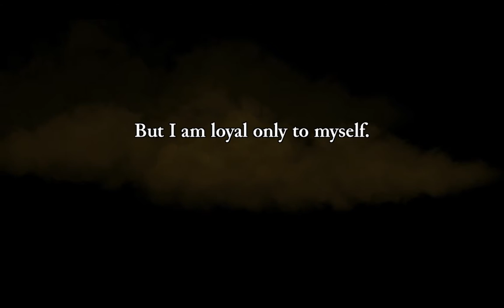Esperanto - Rogue Legacy epizodo 1